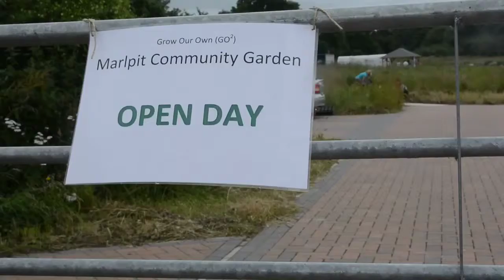Marlpit Community Garden Open Day